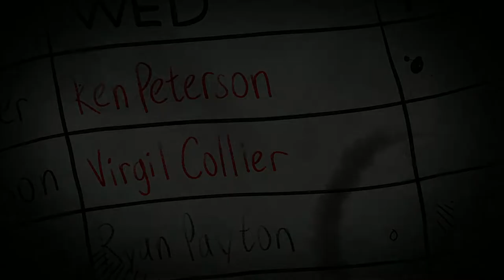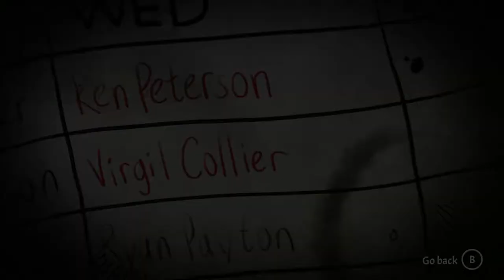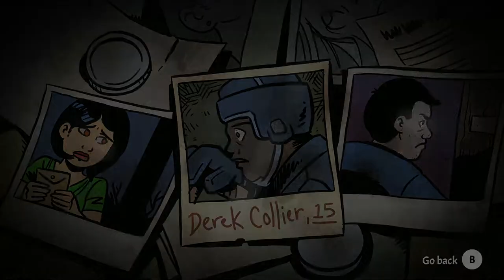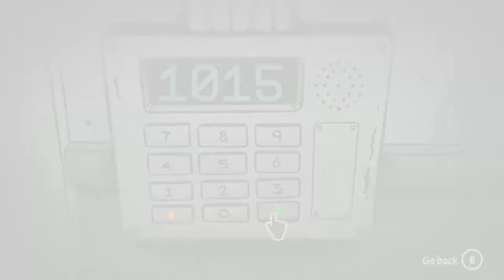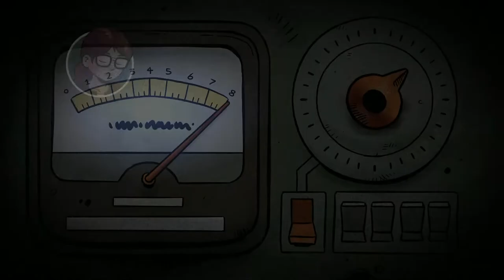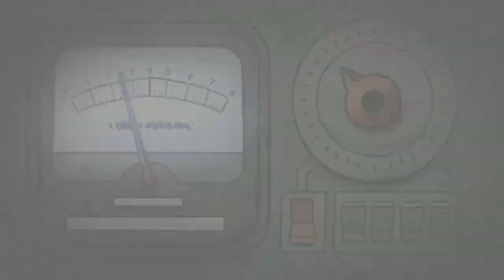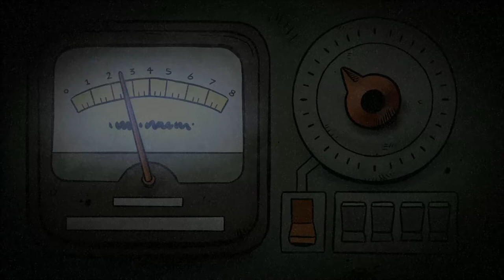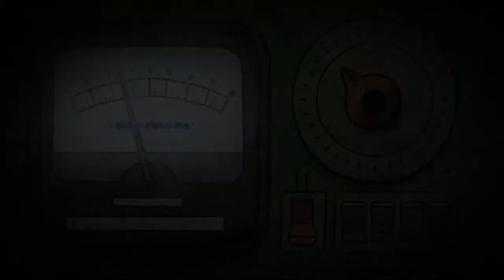DAMN HYDRO DAM HORRORS - WORSE THAN DEATH EP 2 - THE LONE LEE WORLDS SHOW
Lone heads back to his glum home town for a high school reunion and a chance to reacquaint himself with his old friend Flynn, little does he know the night is about to take a horrifying turn for the worst!

Thanks for tuning in Creatures of the Void Beyond Vale, If you want to suggest a game or ask any questions you may reach me here on my Discord
or here on my twitter!
and join my subreddit here!

It super helps out a ton and I cant thank you enough!

Thanks for adventuring with us! Follow the universe my friends!